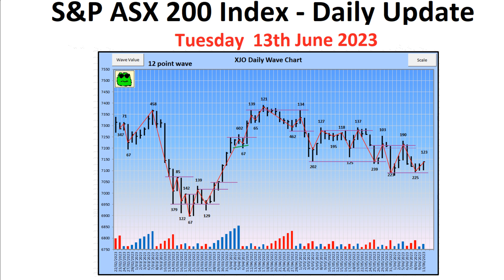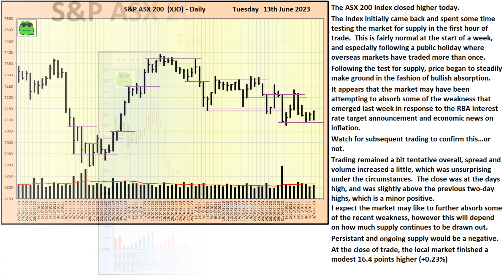S&P ASX 200 Index (XJO) - Daily Update - 13th June 2023